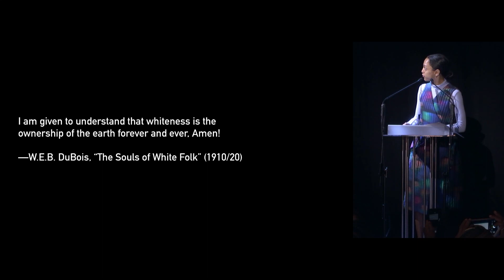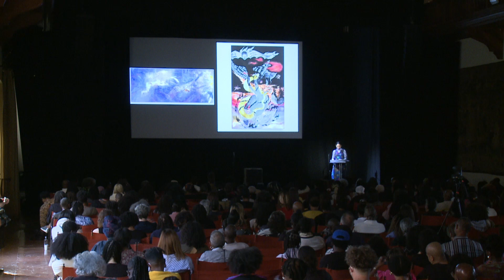Legacy Russell, Loophole of Retreat: Venice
Legacy Russell speaks at Loophole of Retreat: Venice, a symposium held from Oct 7-9, 2022 at the Fondazione Cini in Venice, Italy, in conjunction with Simone Leigh: Sovereignty, the artist's exhibition at the U.S. Pavilion as part of the 59th Biennale di Venezia.